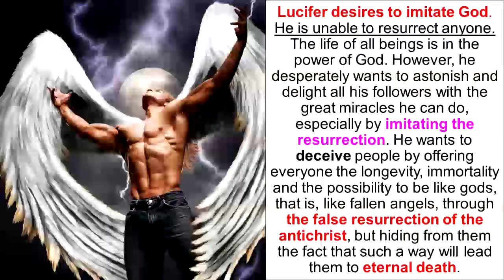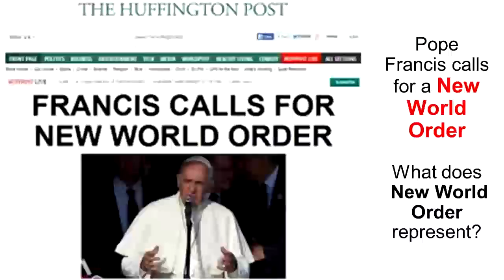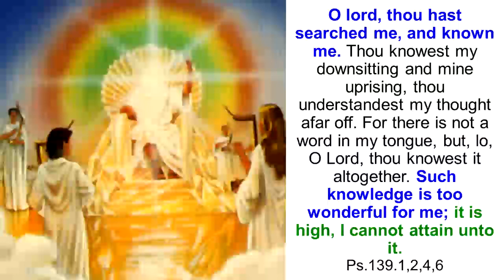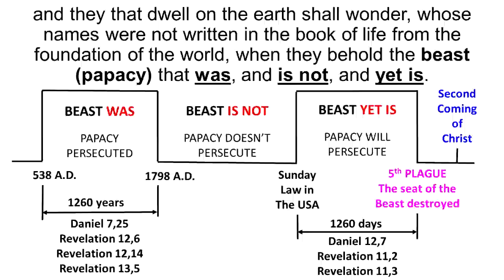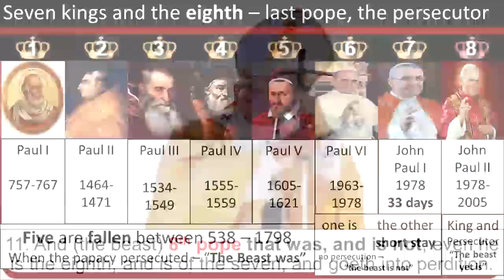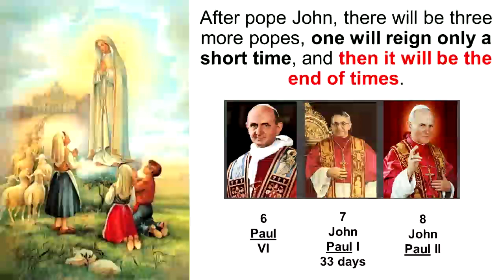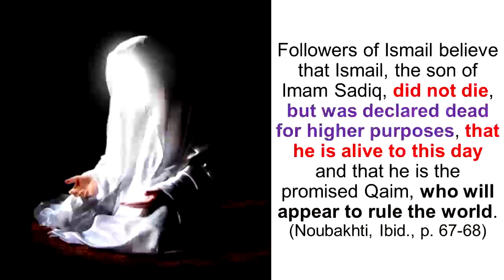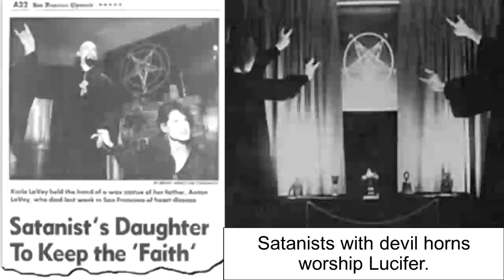Lucifer's Masterpiece Deception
Who is the last pope on the earth?
"Even him, whose coming is after the working of Satan with all power and signs and lying wonders." Thessalonians 2.9